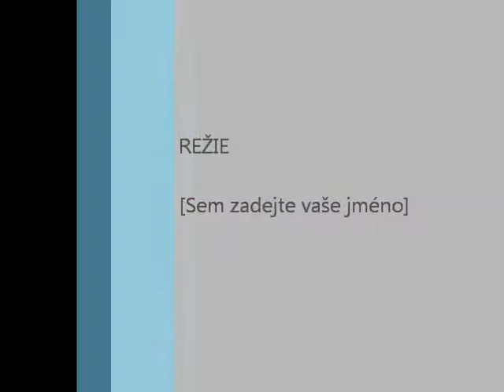Róbert Sadecký VS. Jan Prosser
EUROPA SC - Banská Bystrica (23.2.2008)

Róbert Sadecký (Slovakia / Firegym Banská Bystrica)
VS.
Jan Prosser (Czech republic / Khao Phayak gym Šumperk)